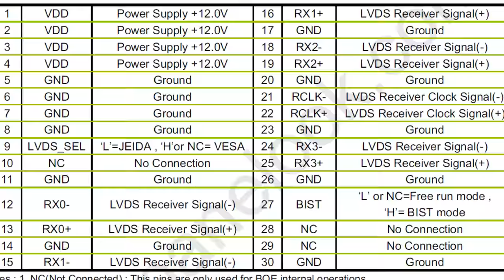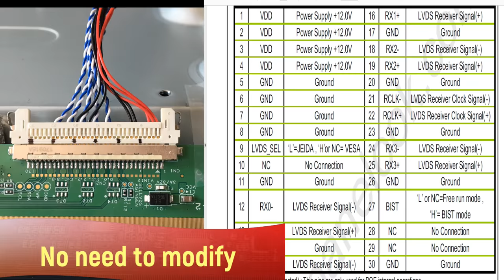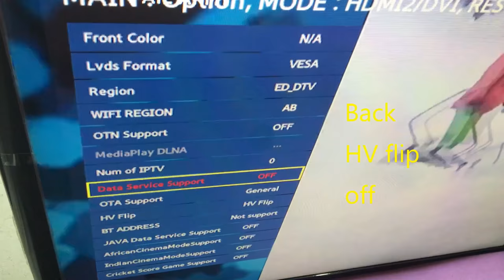LG to Samsung Display Panel Connection in LED TV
In this video , we are going to tell you how to connect different display panel like: BOE,PANDA,CHEMEI INNOLUX etc. ( used by LG or other tv brand ) in samsung or sony LED TV